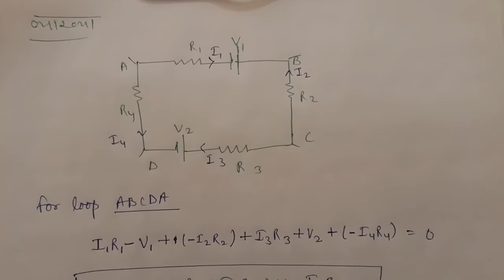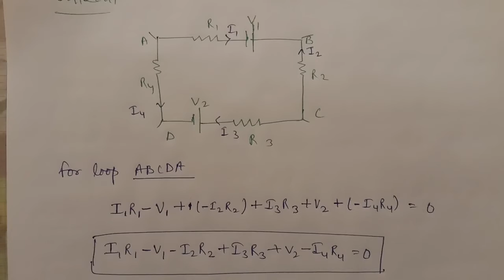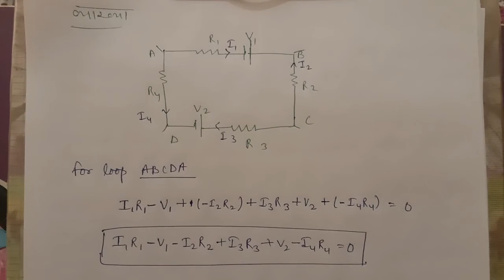Kirchoffs LAW Physics(102) By Bindu Sharma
Bindu Sharma
Lect Physics
GPC Neemrana